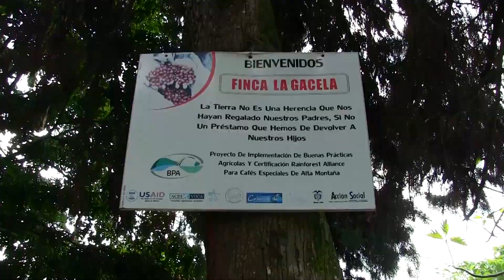Primer Recorrido Territorial- Planes de Vida y Humanismo Social de la U.I.P Cordoba- Quindío